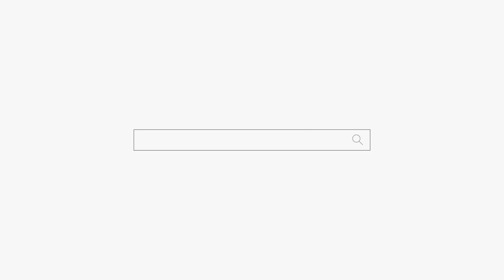오늘 오신 분들 중에서 제일 최악이야! 용군TV 덕천암 석정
오늘 오신 분들 중에서 제일 최악이야! 용군TV 덕천암 석정 (강남점집 서초점집 동작구점집 유명한점집 용한점집)

됩니다.